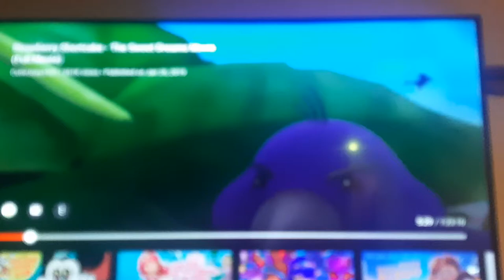strawberry shortcake sweet dreams movie🍓 🍰 chasing berry birds 🐦 without any berries at all